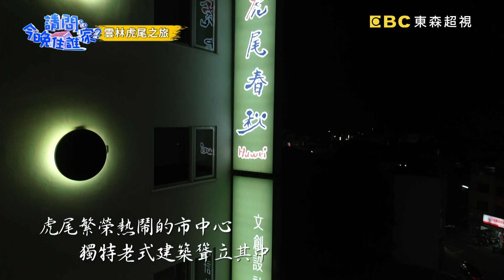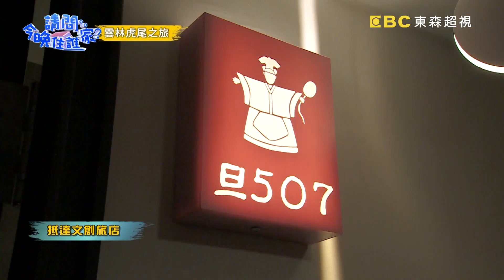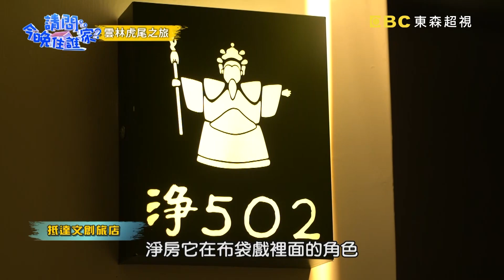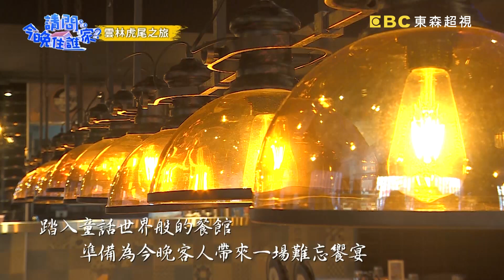布袋戲旅店打工換宿！每間房間竟讓竇哥為之瘋狂？【請問今晚住誰家】挑戰篇 20200319 EP128 Part2竇智孔 阿喜 舞陽 賈斯汀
主題：竇智孔特餐征服全場味蕾 舞陽特調飲料竟讓主廚直搖頭？！
主持群：竇智孔、阿喜、舞陽、賈斯汀

來到番茄園四人化身採果專員，誰能又快又準確採收九分熟度的完美番茄呢?最後贏家竟讓所有人跌破眼鏡？到底是誰殺出重圍呢？今晚來到布袋戲旅店打工換宿，每間房間竟讓竇哥為之瘋狂？晚餐時間由竇哥大展廚藝，帥主廚特餐可以擄獲客人的胃嗎？舞陽負責飲料調製，竟差點就釀出大禍讓主廚傻眼不已！負責外場的阿喜與賈斯汀，一口氣十多人份餐點，他們能準確記住每位客人的餐點嗎？還是會胡亂送餐一通呢？精彩內容請鎖定晚間10點《請問 今晚住誰家？》